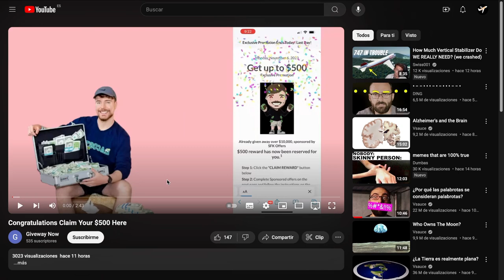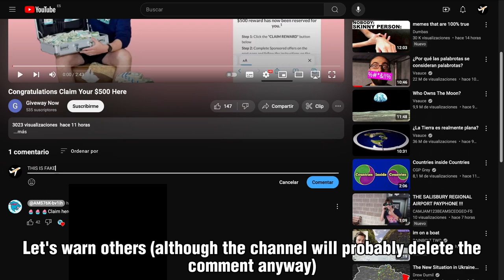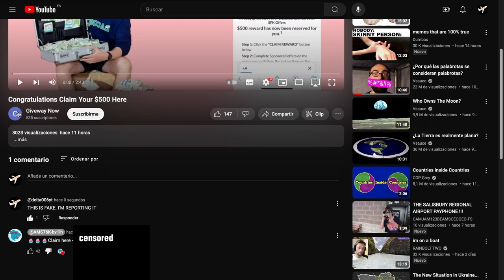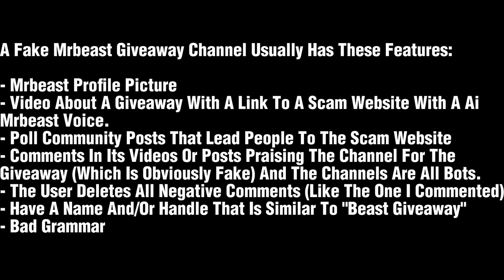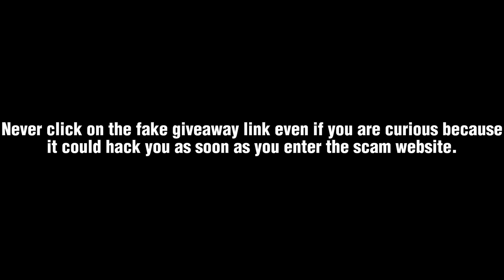REPORT THIS CHANNEL (it's a scam)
There are a lot of people on YouTube impersonating MrBeast. The worst part is that they are scamming people by doing fake giveaways. They make people think that they got a lot of money but when you go to the scam website they created you will be hacked.

These are some Fake MrBeast scam channels that you can report:
(the channel from the video)